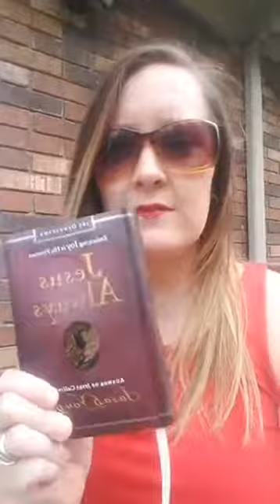You are enough! Never forget that!